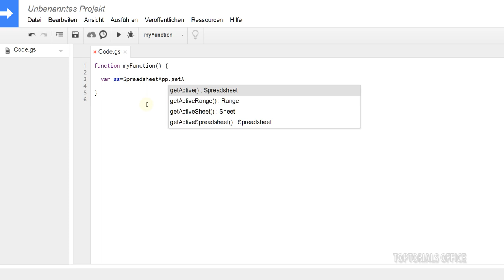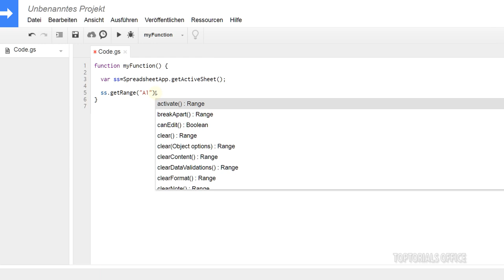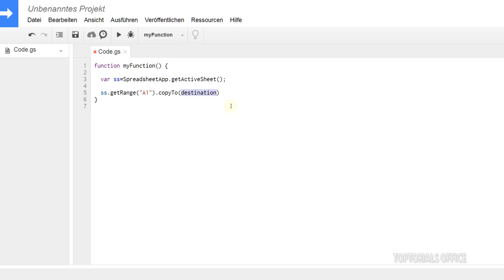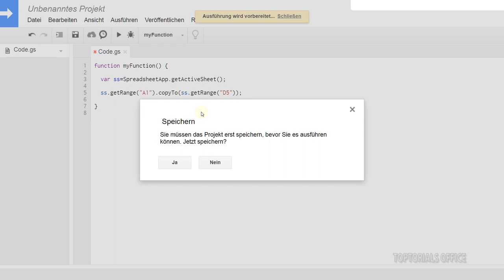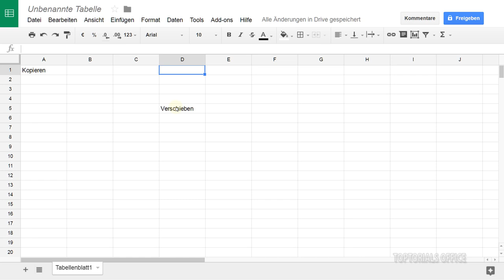Kopieren und verschieben / moveto copyto (Google Tabellen / Spreadsheets) Script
Ein leicht verständliches Tutorial für Anfänger aus dem Bereich:
Google Tabellen / Spreadsheets Script
Hier zeige ich Euch wie Ihr Zellen über den Script-Editor kopieren und verschieben könnt.Hier kommen die Funktionen moveTo und copyTo zum Einsatz.